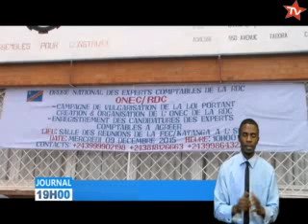Nyota TV Journal Télévisé du 09 Décembre 2015 édition de 19h00'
Nyota TV Journal Télévisé du 09 Décembre 2015 édition de 19h00' présenté par Diane KASONGO